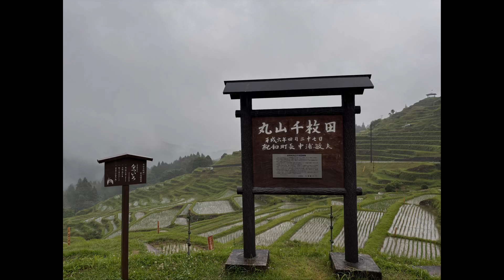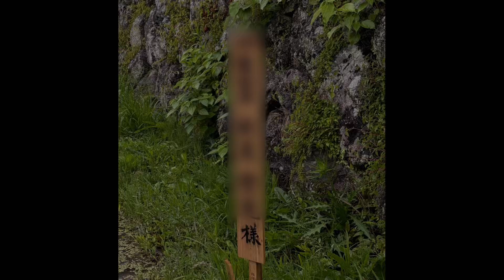三重県 丸山千枚田 雨の日🌧️も しっとりいい感じ💓 2024年6月15.16日 Rice feild Maruyama Mie